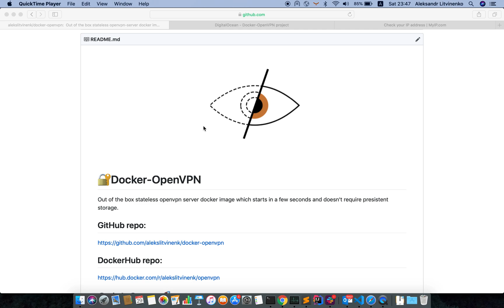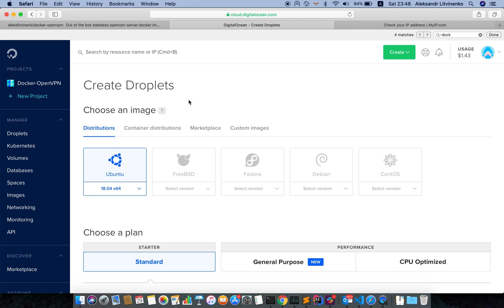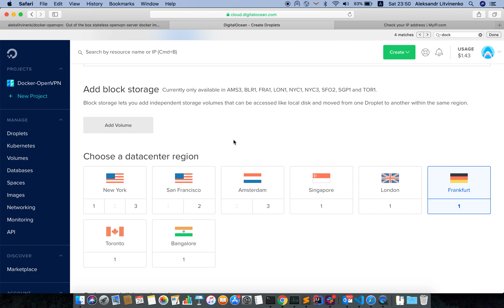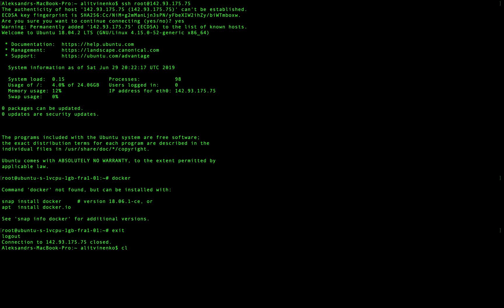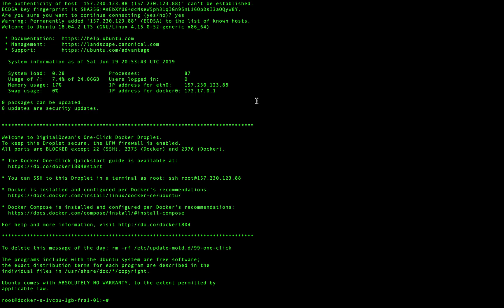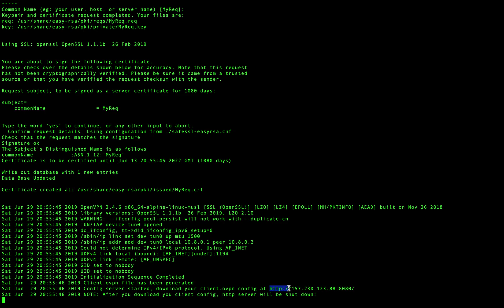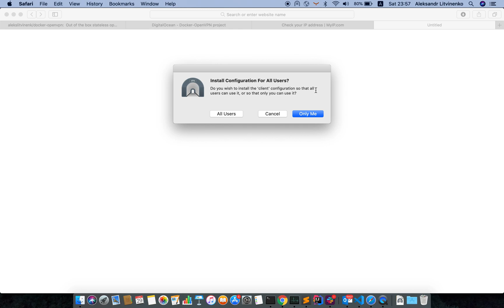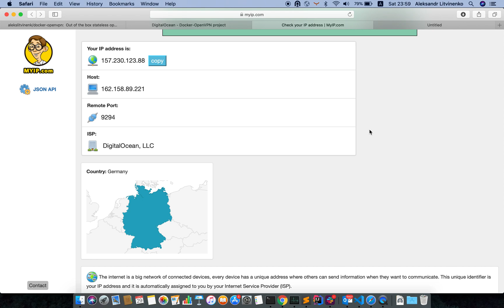Docker-OpenVPN tutorial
A brief introduction to out-of-the-box stateless openvpn server docker image which starts in just a few seconds and doesn't require persistent storage.